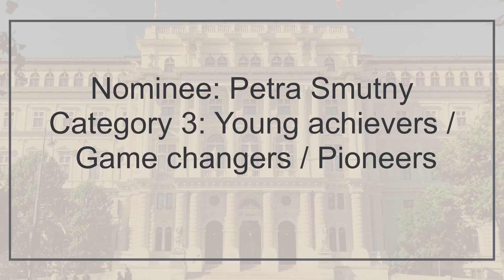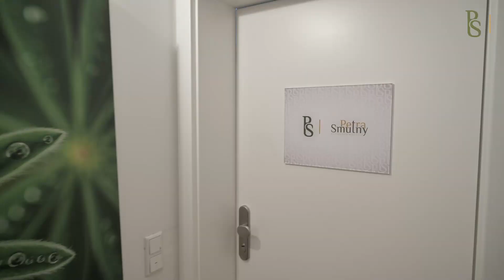Petra Smutny Justitia Awards 2020